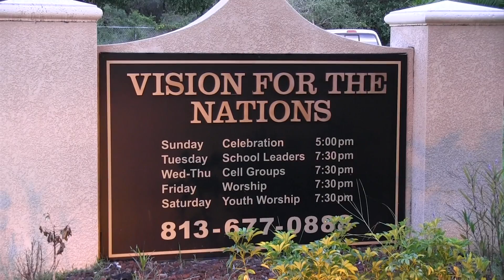Big Give Video | Love First Christian Center | Jomo Cousins Riverview, FL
to learn more about Love First Christian church in Riverview Fl.  God has a big vision for his people and each of us is given a minstry by God.  As we obey His Will we will see the impact that God wants us to have on our comuunity and in the lives of others. If you feel compelled to give to this ministry to help accomplish the vision that this church is destined to carry out. You are invited to visit us find out how you can help with build God's ministry.